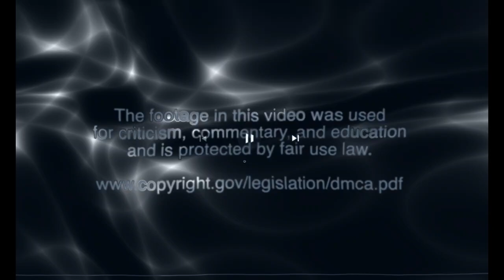My examination of Goku vs Saitama.......(What I think)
hey! been awhile since i uploaded.

Ill be taking on JoshINspires, also famous metaphor known as fallacy man.

But Ill respect his name.

Hes simply delusional about Saitama in general.